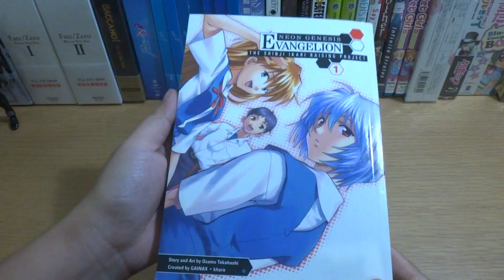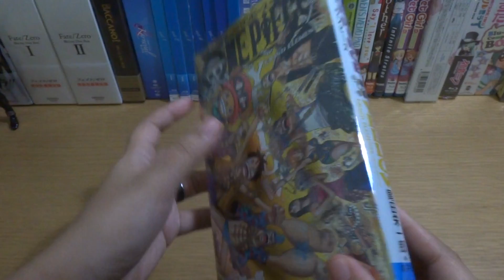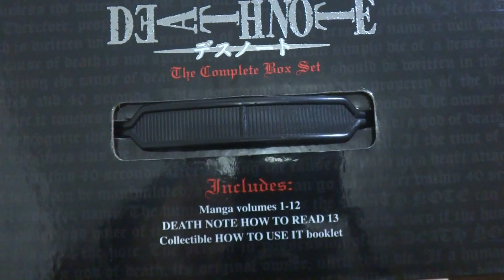*Manga Haul* Death Note, One piece, Bleach and Evangelion [September]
Manga Haul for the month of September
-Death Note Vols 1-12
-One Piece [ 4 Grand Data File ]
-Bleach Official character Book 2
-Evangelion Vol.1